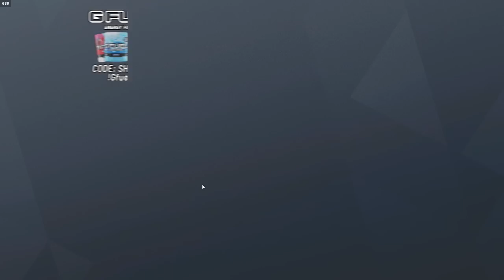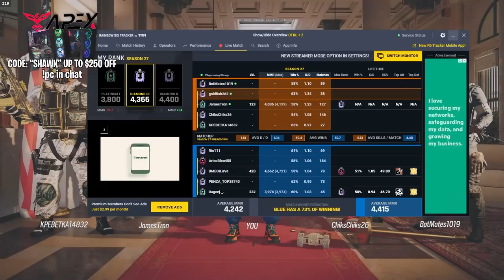Champion lobbies btw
87 FOV = cheats